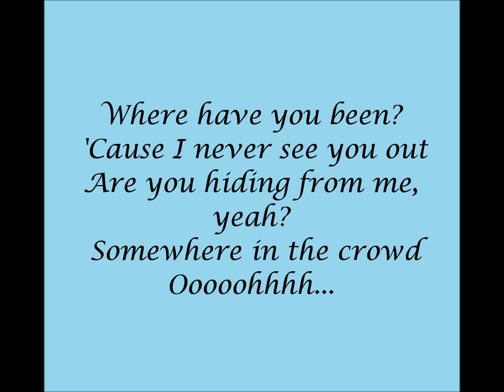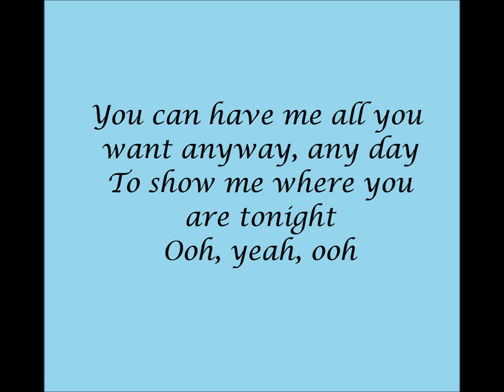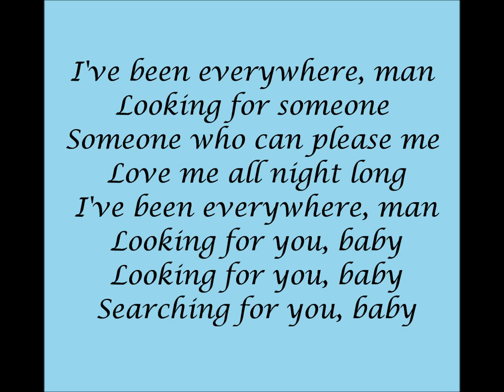Where have you been - Rihanna (Lyrics)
Hi! This is my favorite song of Rihanna. I hope you enjoy! :D